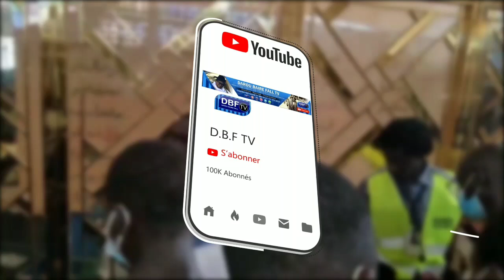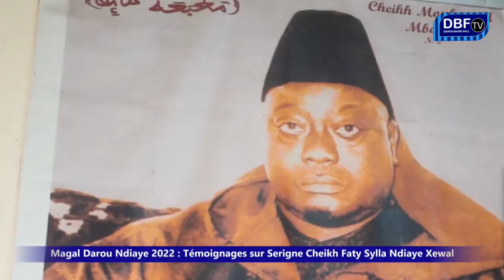Magal Darou Ndiaye 2022 Témoignages sur Serigne Cheikh Faty Sylla Ndiaye Xewal